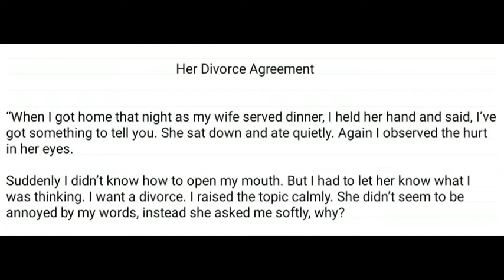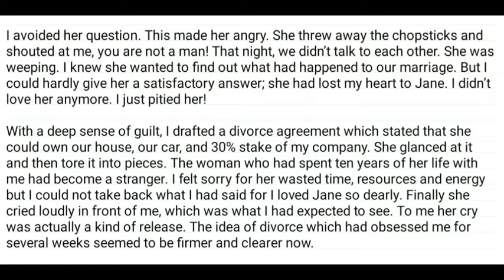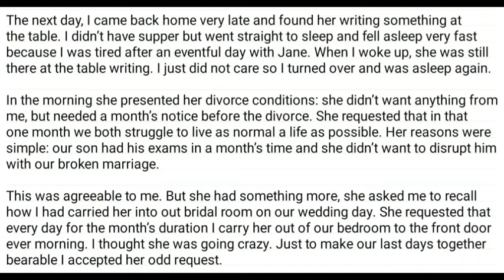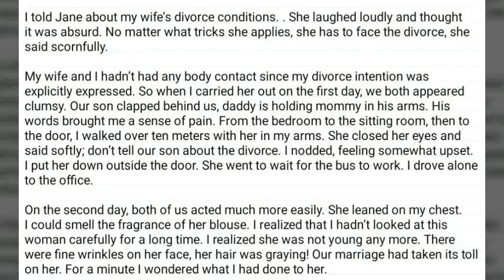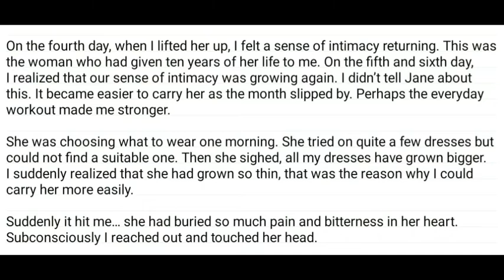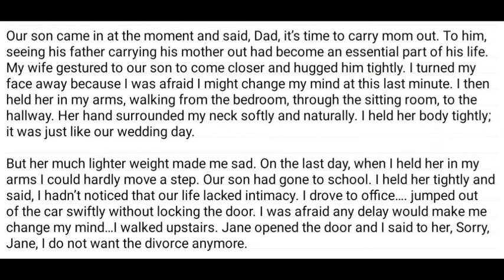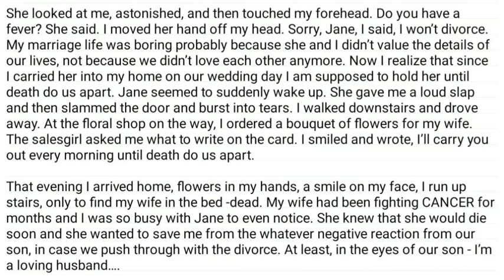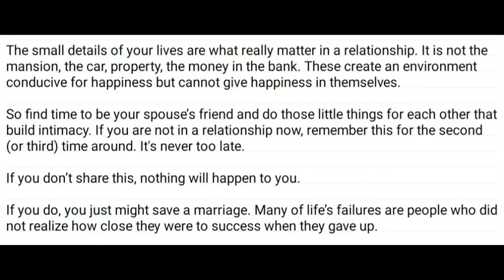01. Her Divorce Agreement by Plucky Ideas